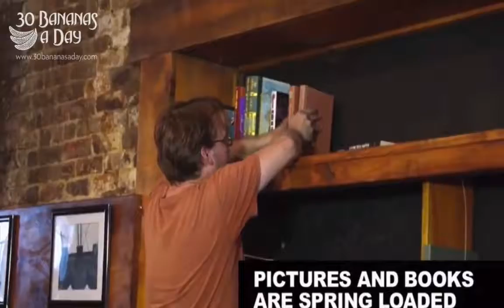Telekinetic Coffee Shop Surprise Uncle Chester Reaction